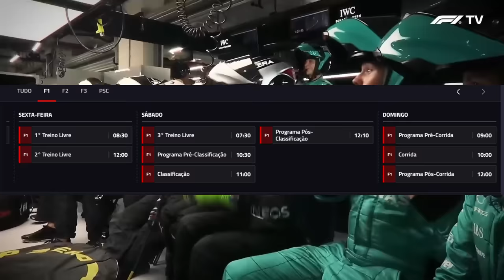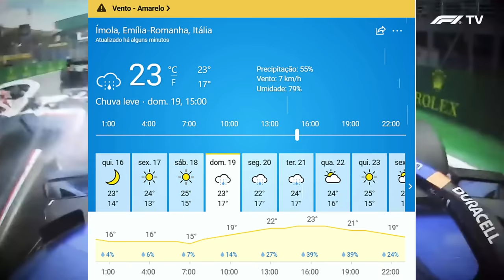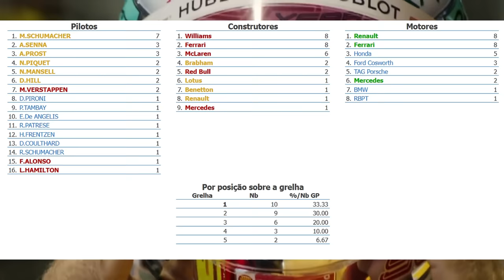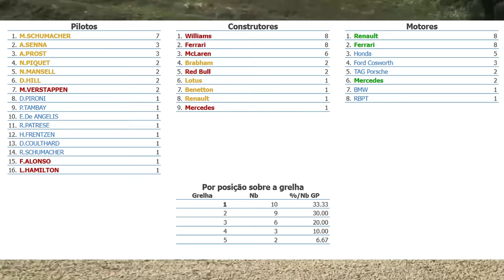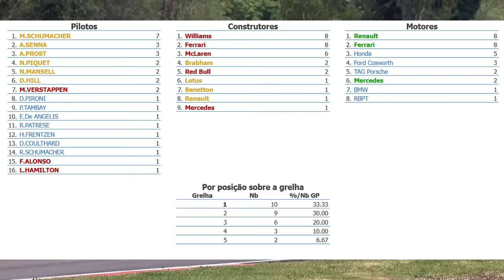GP ÍMOLA: EXPECTATIVA ALTA, MUITOS UPGRADES, CHANCE DE CHUVA E QUALI "SEM TANTA IMPORTANCIA"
Sergio Milani
@scuderiamilani (Twitter)

📰 *Fontes:*

João 3:16

00:00 - Introdução
00:25 - Horários e previsão do tempo
01:43 - Dados da Pirelli
02:52 - Pista de ímola
04:14 - Há grande expectativa para a corrida
06:19 - Estatísticas da pista de Ímola